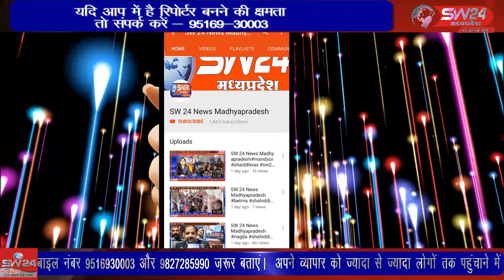SW 24 News Madhyapradesh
सेंगावा ग्राम पंचायत में वार्षिक दैनिक और साप्ताहिक हाट बाजार निलामी की गई। सेगांव से संजय जायसवाल की रिपोर्ट